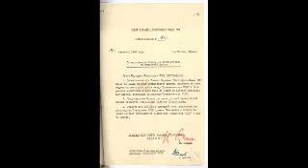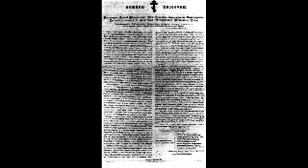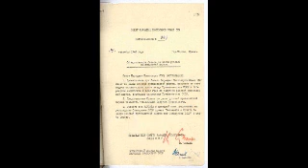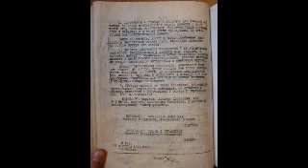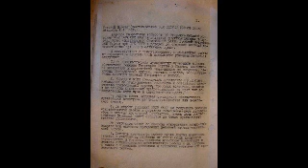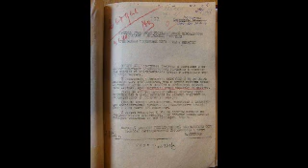Когда появилась РПЦ и кто ее создал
Ось всі кажуть, що у російської православної церкви немає Томосу. Що немає ніяких документів, юридично затверджених та оформлених рішень. Що це все розкольники і сектанти.

Вирішив перевірити. Та ні. Мають. Виданий самим товаришем Сталіним. Все на місці.

Як називається церква в документі? - “Русская православная церковь”.

Знаєте що найсмішніше? Що такої організації як “Русская православная церковь” (РПЦ МП), до 1943 року ніколи не було взагалі. А в офіційних документах значилась - «Православная Российская Церковь» (ПРЦ). Що титул патріарха мав приставку “всея России”, яку Сталін поміняв на “всея Руси”.

Вловлюєте різницю між Русь і Росія? русская - росийская? Отож:)) Спритність слів - і ніякого шахрайства.

Щоб у вас не було сумнівів у назві церкви в офіційних церковних документах російської православної церкви, до цього "рішення-томосу", ось вам витяг з Синоду 1917 року.

А ось вам Декларація від митрополита Сергія 1927 р.. "Нам нужно не на словах, а на деле показать, что верными гражданами Советского Союза, лояльными к Советской власти, могут быть не только равнодушные к Православию люди, не только изменники ему, но и самые ревностные приверженцы его, для которых оно дорого, как истина и жизнь, со всеми его догматами и преданиями, со всем его каноническим и богослужебным укладом." Церква в документі названа всеросийская православная церковь".

Підсумовуючи, виходить, що Сталін і є засновником та батьком самоназваної “Русской православной церкви” (РПЦ МП), якої до 1943 року ніколи не було з такою назвою.

А цей документ, Постановление № 993, і є їх "Томосом":)

Такі справи)

Звісно текст викладений з долею гумору. А яка в тексті частка цього гумору, це вже цікавіше питання.

Хтось буде казати, що це нічого не значить, подумаєш слово в назві видозмінили, церква була й до цього.

Так, церква була. Довший час вона була розкольницькою, довший час була без патріархії. Документа, який підтверджує надання їй (церкві) автокефалії як такого немає, це право лише опосередковано випливає з листування з Константинополем. І.т.д і т.п. Але зрештою це їх справи.

У церковних справах багато що тримається на політичних компромісах, а не на документах.

Суть не те, щоб довести канонічність/неканонічність російської церкви. Не важливо. Це їх проблеми.

Суть в тому, щоб показати як одним розчерком пера світської влади, назва церкви міняється кардинально. Титул патріарха туди ж.

Різниця між словом руський та російський така ж як різниця між словами римський та румунський. Змінені умовно дві літери, але які горизонти відкриваються...

І що саме цікавіше, ніхто з священнослужителів собі цим не заморочується. Подумаєш Сталін поміняв назву церкви. Нам подобається.

Тобто я правильно розумію, що якщо завтра Православна Церква Україна сама, чи завдяки Указу Президента, поміняє собі імя на, "Православна Церква України-Русі" (як приклад), це буде правильно, канонічно, і ні з ким це не треба буде погоджувати?

P.S. Для повноти картини даю фотоскрини з документів з архівів СБУ. Про собор "Русской православной церкви "1945 року.

"В связи с изложением НКГБ СССР предлагает:

1. Приступить к подбору кандидатов для участия на соборе из числа духовенства и мирян, наметив с этой целью лиц, имеющих религиозный авторитет среди духовенства и верующих и в то же время проверенных на агентурной или патриотической работе.

Важно обеспечить, чтобы в числе намеченных кандидатов преобладали агенты НКГБ, способные провести на соборе нужную нам линию;

3. Обязать агентов из числа епископов, участников предсоборного ноябрьского совещания, по прибытии в Москву, связаться с работниками 5 Отдела 2 Управления НКГБ СССР по телефонам:

"В соответствии с вышеизложенным, в дальнейшей работе по церковникам органам НКГБ необходимо руководствоваться следующим:

2. Наряду с этим обеспечить неослабное агентурное наблюдение за деятельностью епископов и остального духовенства православной церкви, пресекая возможные попытки с их стороны, превышения предоставленных им прав или использования этих прав в антисоветских целях.

3. Каждую вновь открываемую церковь обеспечивать проверенной агентурой из числа духовенства или церковного актива.

"В НКГБ СССР поступают сведения о намерении и попытках некоторых обновленческих: епископов и священников перейти из обновленческой церкви в патриаршую сергиевскую церковь.

В случае обращения к Вам за советом агентов из обновленческого духовенства, Вам следует рекомендовать подавать заявления на имя патриарха Сергия."

Звісно всі документи проходять під грифом "совершенно секретно".